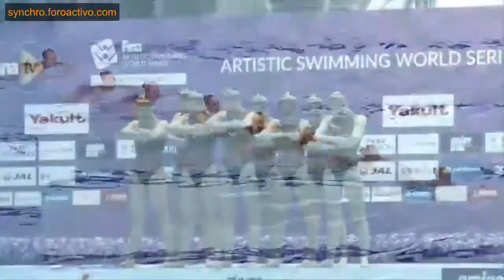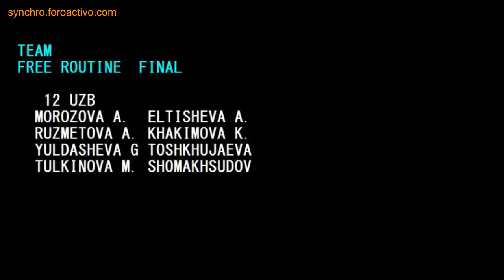Uzbekistan (UZB) Team Free Final Japan Open 2018